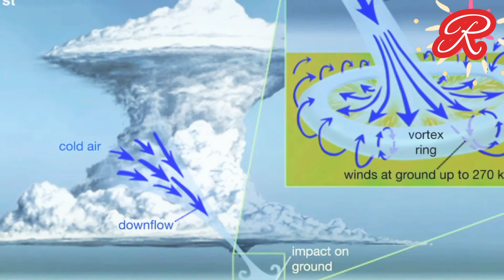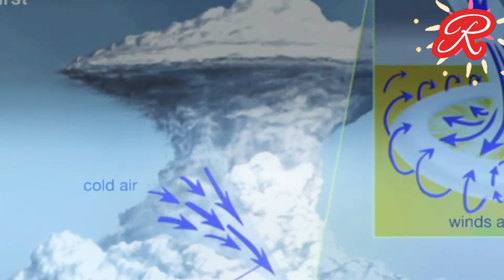Temporada de lluvias 2022: ¿qué es un microburst y por qué se presenta en primavera?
19 mayo, 2022 | 03:38 Melina Ochoa | UnoTV

El pasado 6 de mayo, en el cielo, entre Azcapotzalco, Ciudad de México, y Tlalnepantla, Estado de México, se pudo observar, a simple vista, una columna gris.